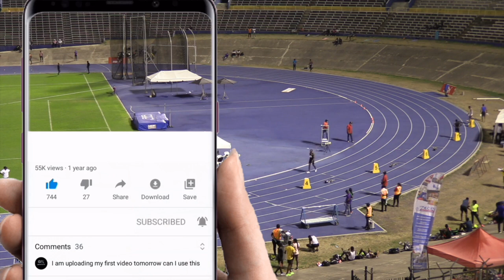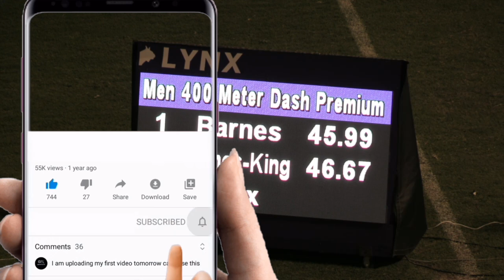Zandrion Barnes wins 400m at JAAA/SDF Jubilee Series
Zandrion Barnes of GC Foster won the men’s 400m in 45.99 at JAAA/SDF Jubilee Series held at the National Stadium in Kingston, Jamaica on 19 Feb 2022.

Finals
  1 Barnes, Zandrion             GC Foster College        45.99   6
  2 James-King, Malik            Unattached               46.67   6
  3 Thomas, Terry                Racers Track Club        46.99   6
  4 Cox, Anthony                 Racers Track Club        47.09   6
  5 Burrell, Keeno               Racers Track Club        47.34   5
  6 McHperson, Bovel             Racers Track Club        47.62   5
  7 Luke, Dennick                GC Foster College        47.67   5
  8 Henry, Paul                  Mico                     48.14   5
  9 Jackson, OJ                  GC Foster College        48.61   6
 10 Carpenter, Anthony           Unattached               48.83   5
 11 Tulloch, Adrian              Mvp Track &              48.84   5
 12 Liranzo, Jorge               New Era Track Club       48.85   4
 13 Wisdom, Taj-Leon             GC Foster College        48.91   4
 14 Miller, Roy                  GC Foster College        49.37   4
 15 Miller, Andel                Eagles Track Club        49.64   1
 16 Ferron, Romario              Mico                     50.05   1
 17 Henry, Akeeme                Unattached               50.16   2
 18 Hutchinson, Marcus           Unattached               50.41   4